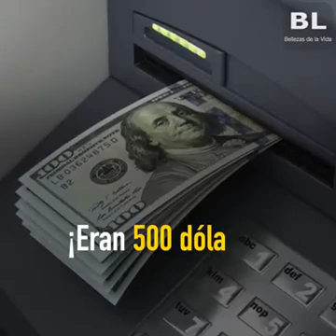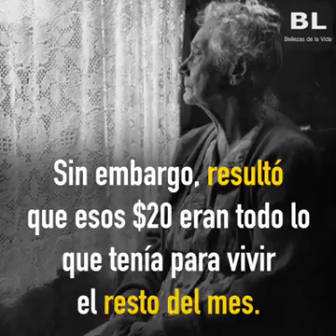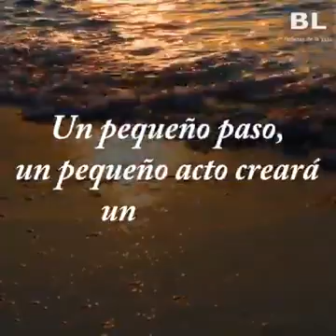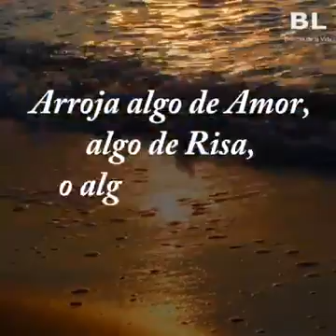Un acto de generosidad